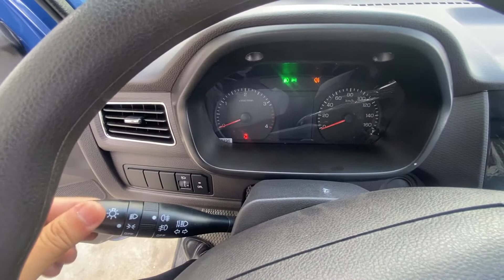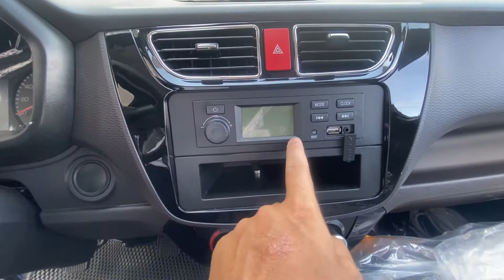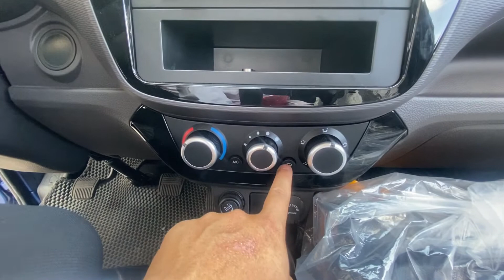Thaco Frontier TF2800 (1.99 Tấn) Xe Tải 2 Tấn Giá Tốt Nhất Thị Trường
XE TẢI THACO FRONTIER TF2800 - MẪU XE TẢI NHẸ MÁY DẦU HOÀN TOÀN MỚI

👉Nhằm mang đến cho khách hàng dòng sản phẩm chất lượng, giá thành phù hợp và hiệu quả kinh tế cao. Thaco Auto đã nghiên cứu thiết kế, sản xuất lắp ráp và cho ra mắt dòng xe tải nhẹ máy dầu Thaco Frontier TF2800 thế hệ mới

Thiết kế hiện đại, trang bị nhiều tính năng công nghệ, đáp ứng nhu cầu chuyên chở hàng hóa đa dạng mang lại hiệu quả về kinh tế cho khách hàng khi đầu tư.

☑ Kích thước nhỏ gọn với chiều dài thổng thể 5.4m, chiều dài thùng tải 3.5m, tải trọng 1.99 tấn, giúp xe vận hành linh hoạt trong đô thị

☑ Nội thất sang trọng, tiện nghi

☑ Động cơ D19TCIE3 (sản xuất theo công nghệ của tập đoàn DEV Đức) vận hành mạnh mẽ, bền bỉ

☑ Khung gầm (chassis) 2 lớp tiết diện lớn, khả năng chịu tải cao

☑ Khoá điện, điều hoà 2 chiều

☑ Hệ thống phanh ABS

Bên cạnh đó, Thaco Frontier TF2800 còn được thiết kế với đa dạng chủng loại thùng tải, đáp ứng mọi nhu cầu của khách hàng.

Giá xe:
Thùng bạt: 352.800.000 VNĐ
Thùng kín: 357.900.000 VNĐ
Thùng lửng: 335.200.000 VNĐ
Giá xe chưa bao gồm đăng kí đăng kiểm. Giá xe này áp dụng vào thời điểm tháng 8/2022 vì giá có thể thay đổi theo công văn của nhà máy.
Youtube: Mr. Mạnh Nam đồng hành cùng khách hàng trên mọi miền tổ quốc!